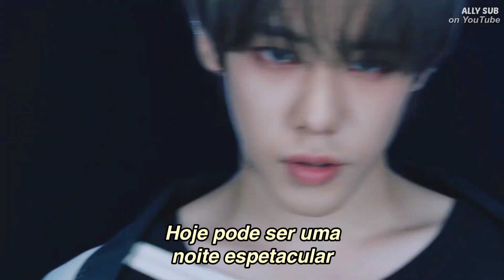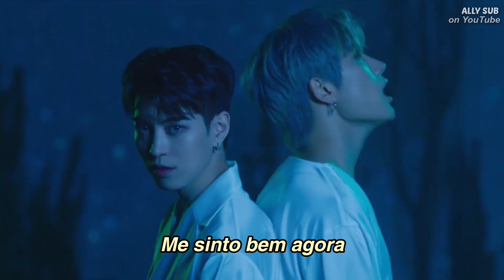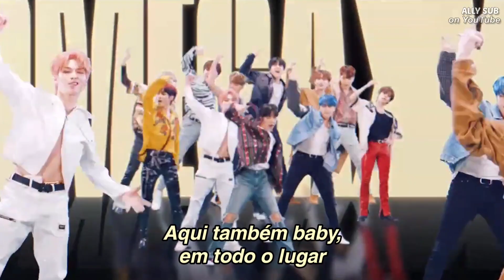OMEGA X - VAMOS (TRADUÇÃO/LEGENDADO)